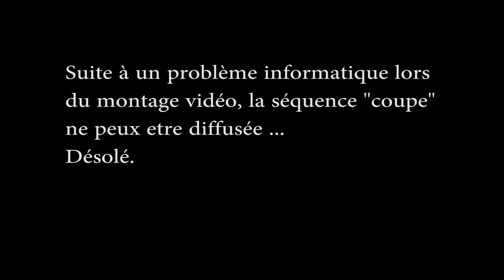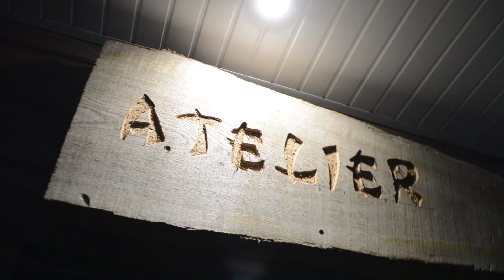Master Cut 1500 Wolfcraft - Unboxing et présentation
Le guide de défonçage:

Bonjour à tous, avec beaucoup de retard et plein de complications lors du montage vidéo (J'ai recommencé le montage 4 fois pour cette vidéo, suite à un changement de PC et de mise à jour de premiere pro 2017), la voici enfin !

La vidéo à été tournée début Février et en plusieurs fois ...
Et lors du dernier montage vidéo, il me manque une séquence lors de la coupe avec la scie circulaire TRITON.

J’espère que cette vidéo vous plaira quand même et si vous avez des questions, n’hésitez pas.